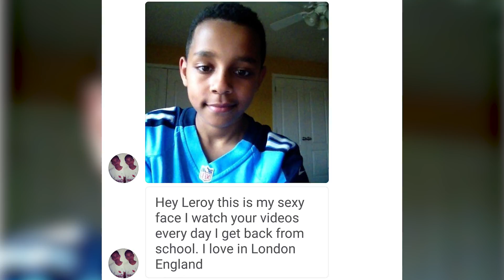Google Creating Computer That Implants Into Eyeballs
Tech giant Google is creating a computer which can be injected straight into people’s eyeballs.